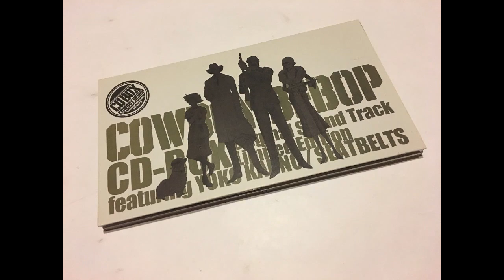09 Cowboy Bebop OST Box Set CD 3 - On the Run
Track 9 of Cowboy Bebop OST Box Set CD 3